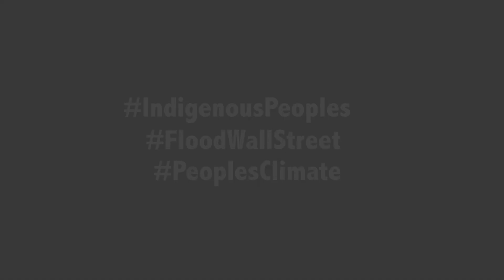Indigenous Peoples at FloodWallStreet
Winona Laduke (Honor the Earth), Roberto Nutlouis (Black Mesa Water Coalition), youth delegation Black Mesa Water Coalition, Sweetwater Nannauck (Idle No More Washington), Clayton Thomas-Muller (Idle No More, 350.org), and Inez Jasper speak at FloodWallStreet during the Peoples Climate Week.